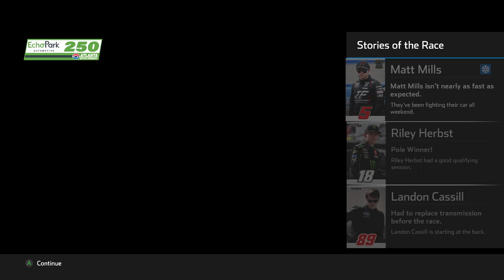NASCAR Heat 5 - Vinnie Miller at Atlanta (Koolbox)